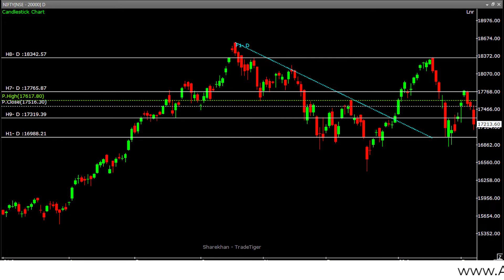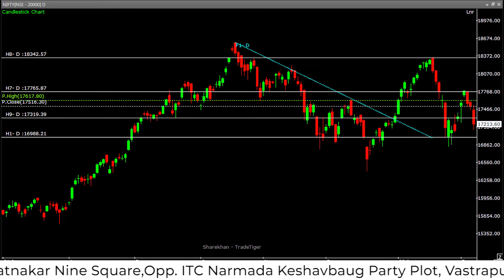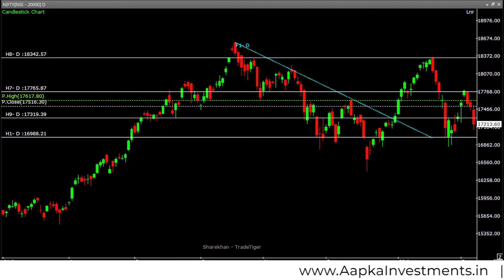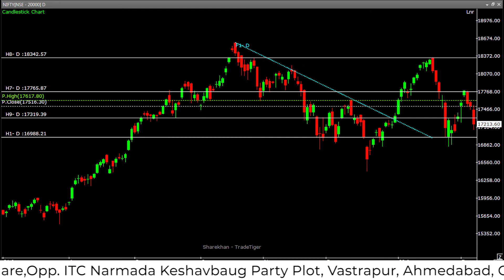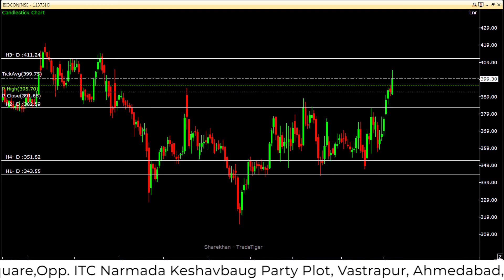AAJ LOSS HO GAYA KYA? TRADING TIPS FOR TOMORROW | 2 SPECIAL STOCK PICKS FOR TOMORROW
Daily Stock Market Updates 07-FEB-22 (IN HINDI)

CONTACT NOW TO LEARN TRADING 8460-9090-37

Notes :

Daily Stock Market analysis by CFA HITESH SOMANI stock market report. daily stock market report. indian stock market. latest stock market report. stock market news. stock market status. today active stock. stock market today. stockmarket. share market news today. share market news. share market. share bazar report. indian share market. share market update. market news. aaj ka share bazar market. sensex. sensex news. sensex today. trading activity. trading. commodity prices today. commodity prices news. nifty report. nifty news today. learn share bazar. learn basics of stock market. learn investing. how to earn in shares. learn share trading. for new investors. Best Penny Stocks.